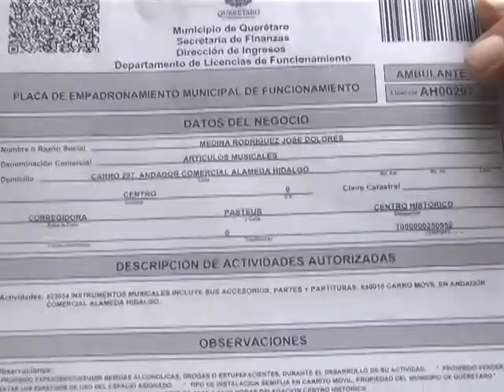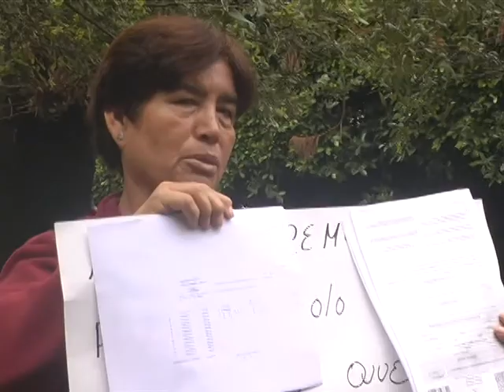Denuncian comerciantes de la Alameda que no hay diálogo con el gobierno municipal